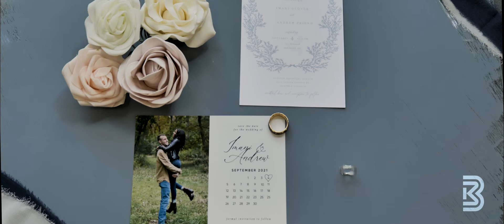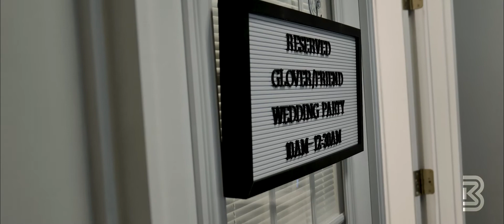"Elementary School Hopefuls" - Imani and Andrew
"Elementary School Hopefuls" - Imani and Andrew's Wedding Film

We have all heard of or know someone who are college sweethearts or high school love birds, but what about elementary school hopefuls? Okay, Imani wouldn't have a crush on Andrew until much later in life, they only met at the elementary school. Little did Imani know, she would have her crush become her husband when Andrew proposed in Paris and later they tied the knot at the Botanical Gardens of Norfolk, VA. Congratulations to you two!

Venue: Norfolk Botanical Gardens
Photography: Dana Arnold Photography
DJ: Roger with Astro DJ Entertainment
Planner: Ashley Adrian Events
Officiant: 757 Wedding Pastor James Davis
Dress: Studio I Do
Hair and Make Up: Darling and Dapper